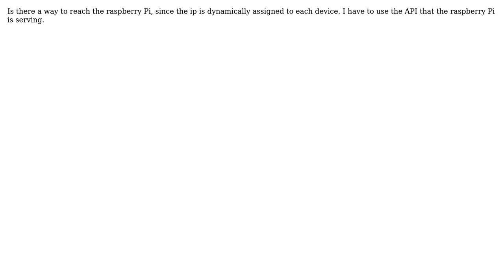Access raspberry Pi without ip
With thanks & praise to God, and with thanks to the many people who have made this project possible! | Content (except music & images) licensed under CC BY-SA | Music | Images & others | With thanks to user Trishant Pahwa user pupspulver and the Stack Exchange Network Trademarks are property of their respective owners. You are responsible for your own actions.